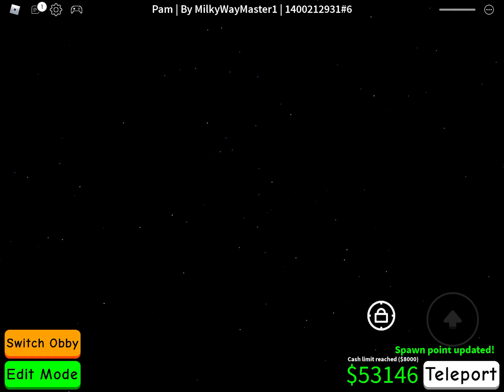Completing my tear 5 obby!!!